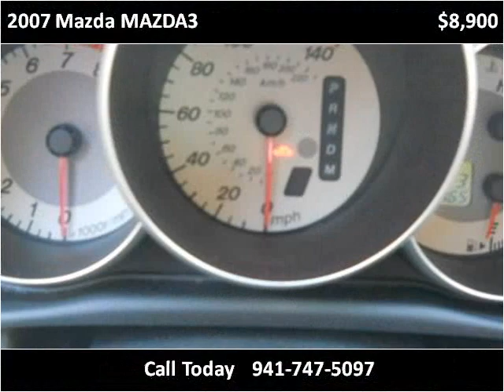2007 Mazda MAZDA3 Used Cars Bradenton FL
This 2007 Mazda MAZDA3 is available from Sunny Florida Motors.